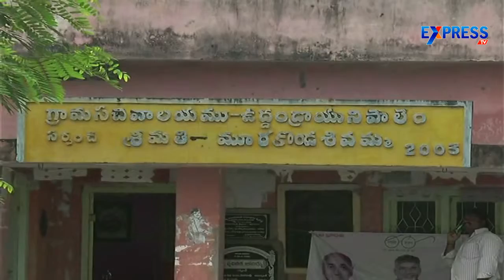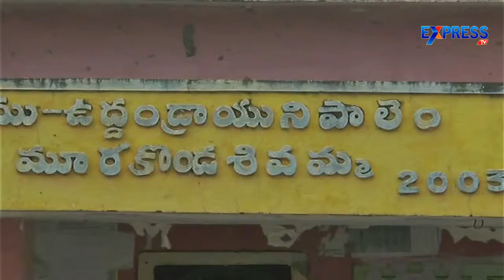3D view of Amravati Capital Region - Express TV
3D view of Amravati Capital Region